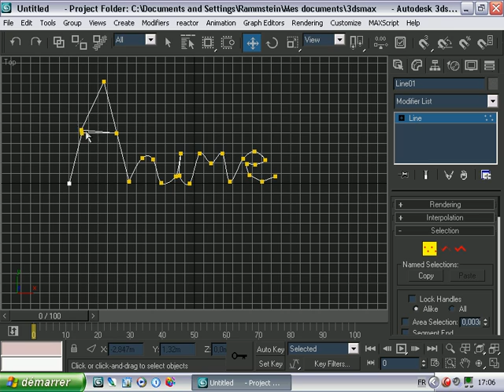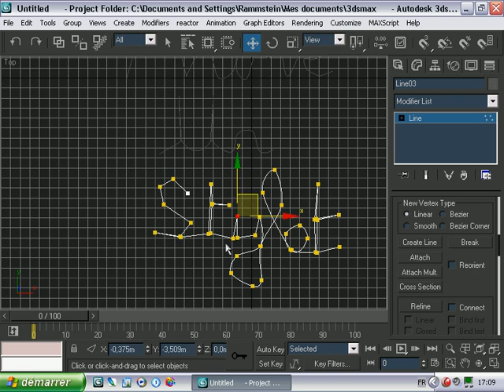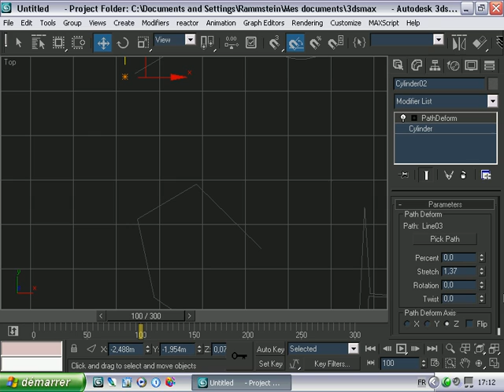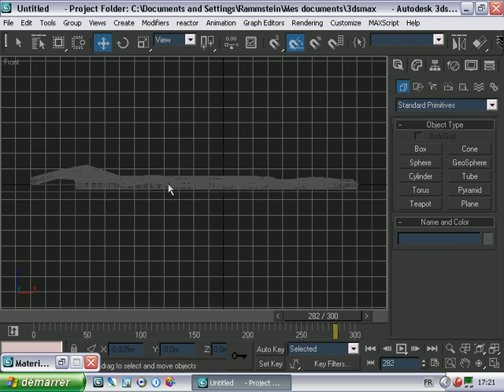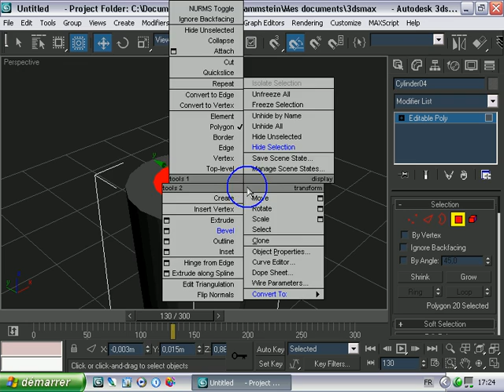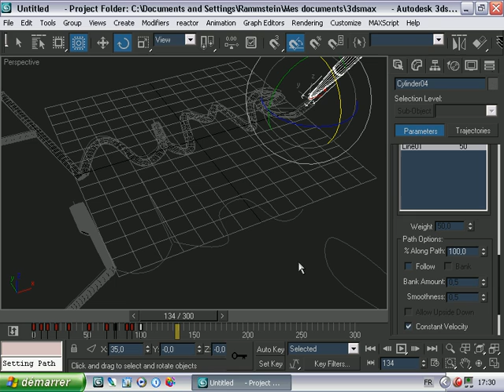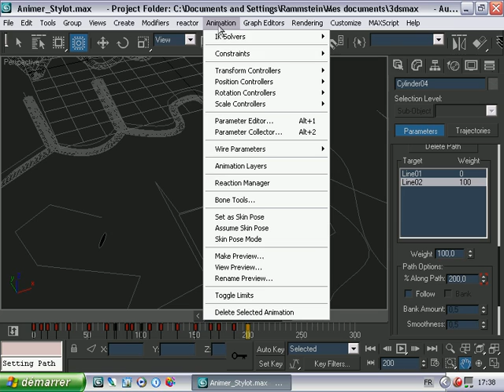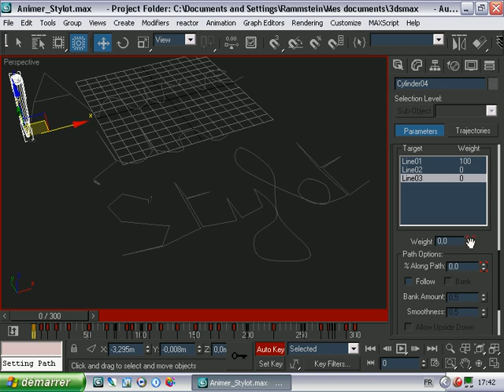animer un stylot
je vais vous montrer comment animer un stylot qui ecrit une petit phrase (l encre c est un cylindre) sous 3dsmax